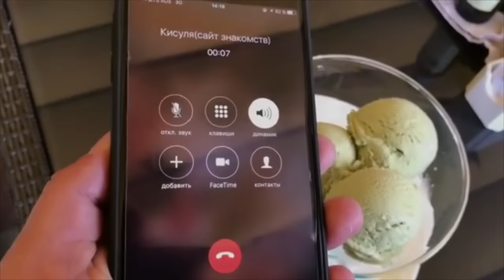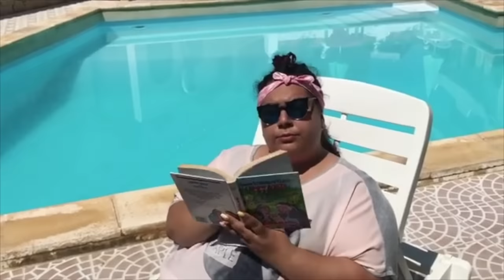Софи Броян [sofiyabroyan] - Подборка вайнов #4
Автор: _sofiyabroyan_